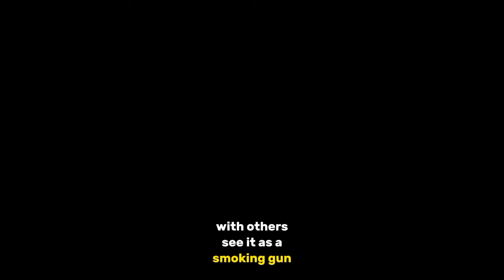Don't want to give Mahomes the ball': Mic'd-up Super Bowl feed reveals ref talking about QB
Title: "Referee's Super Bowl Comments Spark Controversy: Unveiling the Truth Behind the Mahomes Conspiracy"

In a whirlwind of post-Super Bowl analysis, one unexpected voice has emerged from the sidelines to stoke the fires of controversy. Referee Bill Vinovich's candid remarks captured during the Super Bowl have ignited a storm of speculation and conspiracy theories, particularly concerning the treatment of Chiefs' star quarterback, Patrick Mahomes.

As the confetti settled and the Lombardi Trophy found its new home in Kansas City, fans and pundits alike dissected every moment of the game for clues of favoritism. Vinovich's seemingly innocuous yet revealing comment, "Because you don't want to give Mahomes the ball back," has become the focal point of intense scrutiny, prompting questions about the integrity of the game and the impartiality of officiating.

The clip, shared by NFL Films, offers a rare glimpse into the inner workings of game-time dialogue among referees, players, and coaches. While some dismiss Vinovich's remark as routine game strategy discussion, others see it as a smoking gun, evidence of a deeper conspiracy to elevate Mahomes and the Chiefs to victory.

Social media erupted with a flurry of reactions, ranging from accusations of rigging to impassioned defenses of the NFL's integrity. Critics pointed to missed holding calls and statistical anomalies as further evidence of foul play, while supporters argued that such claims lacked substance and were merely the product of sour grapes from defeated opponents.

Amid the fervor, one thing remains clear: the debate surrounding Mahomes and the Chiefs shows no signs of abating. Whether Vinovich's comment was a harmless observation or a glimpse into a larger, more sinister plot, one fact remains undeniable: the allure of Super Bowl controversy is as compelling as ever, keeping fans and analysts alike on the edge of their seats long after the final whistle has blown.